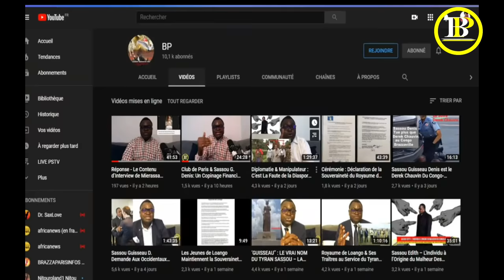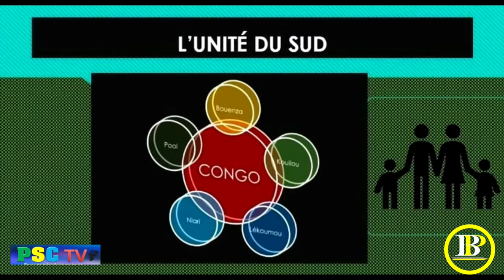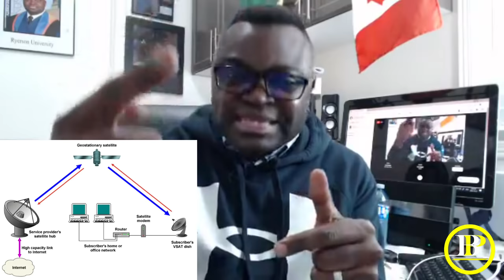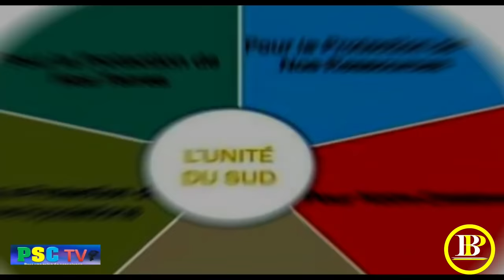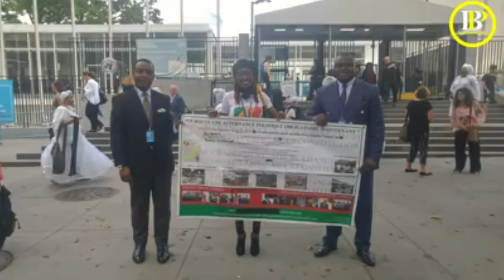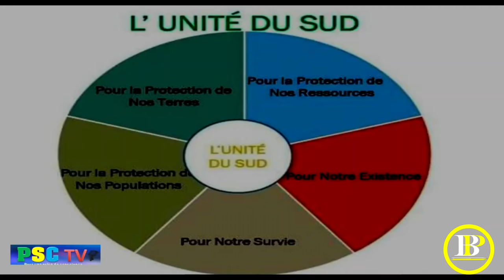COLONISATION INTÉRIEURE & COMPLICITÉ – LA SÉGRÉGATION AU SUD DU CONGO PAR LES MBOCHI ET SASSOU DENIS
C’est Fait

VIVE L’UNITÉ DU SUD – UN ACTE  HUMANITAIRE !
CONGOLAIS/CONGOLAISE DEBOUT !
TOUS ENSEMBLE !

LE MANIFESTE POUR LA LIBERATION DU CONGO-BRAZZAVILLE

THE MANIFESTO FOR THE LIBERATION OF CONGO-BRAZZAVILLE

Voilà !!!
C’est la fin de l’homme à la coiffe du diable, des reptiliens de la mauvaise espèce et de la dictature au Congo-Brazzaville.